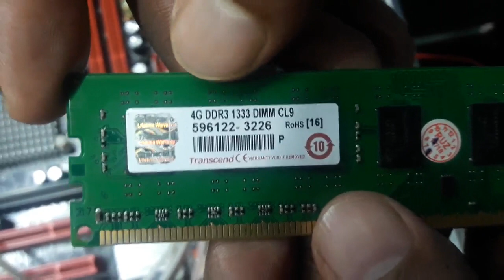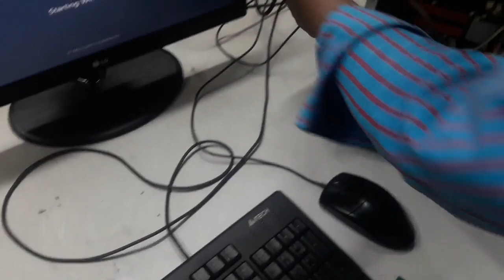computer keyboard mouse monitor not working only processor fan run how to solve.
Troubleshoot Ram | How To Test Ram | Computer Not Turning On | Pc Turns On But No Display